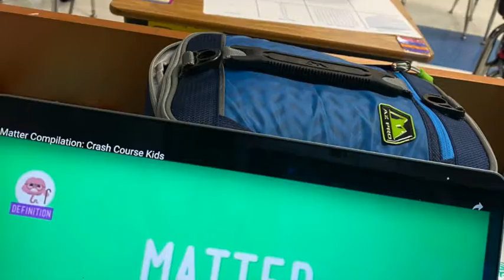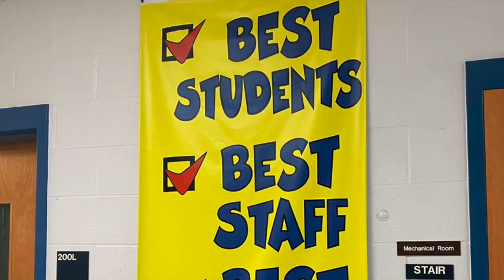Hablemos de Inclusión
¡Hola! Mi nombre es Guadalupe Isabel Escalona Villafuerte, estoy estudiando el doctorado en educación especial en la Universidad IEXPRO y quiero compartirles mi experiencia sobre la inclusión y la atención a la diversidad.